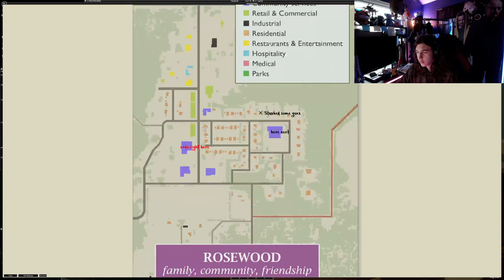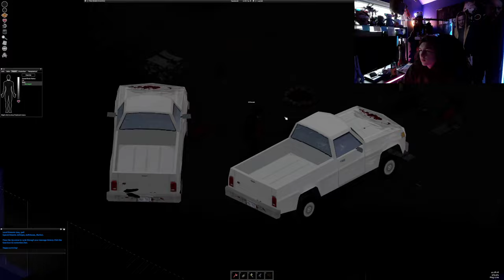Bettering Ourselves | Project Zomboid